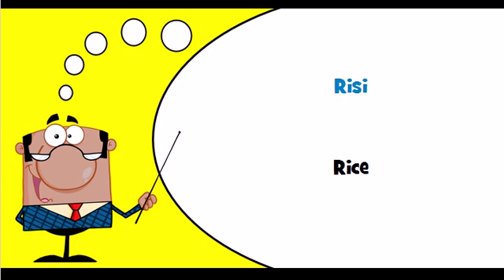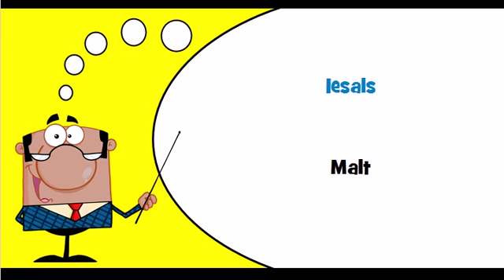Let's learn Latvian Theme = Cereals